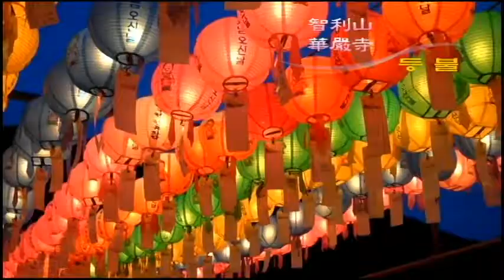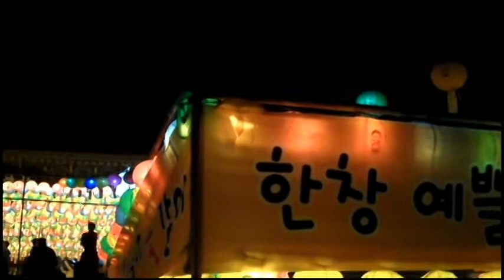지리산 화엄사 불기 2560년 부처님 오신날 등불 (2016년 5월 14일 밤)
지리산 화엄사
불기 2560년 부처님 오신날 등불
(2016년 5월 14일 밤)